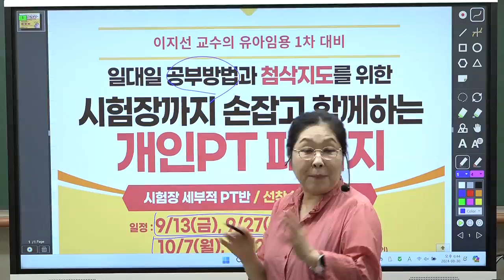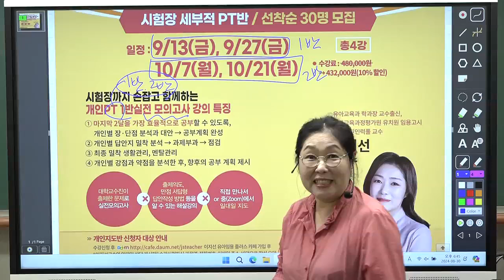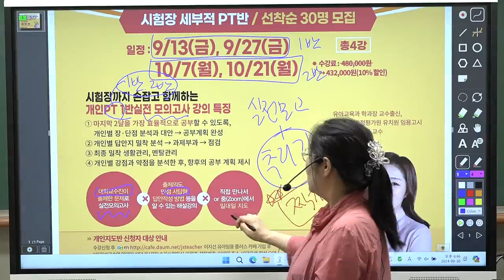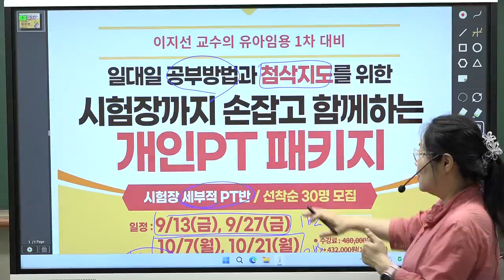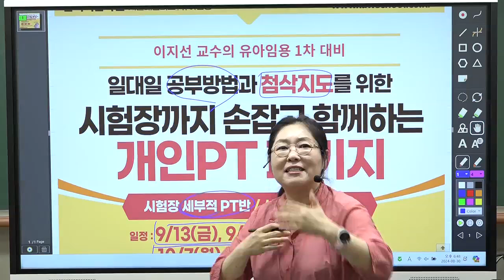[이지선 유아임용] 시험장까지 손잡고 함께하는 개인PT패키지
[강의 특징]
① 마지막 2달을 가장 효율적으로 공부할 수 있도록,
개인별 장·단점 분석과 대안 → 공부계획 완성
② 개인별 답안지 밀착 분석 → 과제부과 → 점검
③ 최종 밀착 생활관리, 멘탈관리
④ 개인별 강점과 약점을 분석한 후, 향후의 공부 계획 제시

[개인PT의 특징]
1. 확실한 합격을 위한 철저한 실전연습과 해설
2. 시중의 모의고사와 구별되는 최상급 동형모의고사
→ 출제위원급 예상문제 대거 수록
3. 특별한 지도를 희망하는 수험생을 위한, 일대일 집중 개인지도반
→ 매회 점수 채점 & 맞춤식 단점 개선 팁을 직접 상담
① 서답형 답안에 작성된 키워드의 적절성 첨삭
② 논술첨삭 & 감점 요인 분석
4. 2025 임용 공부를 새로 시작하는 시점에서, 개인별로 가장 효율적인 공부방법을 지도함
① 개인별 공부 상황에 따른, 앞으로의 공부방향 개선을 지도함
② 매회 제공되는 개별 상담과 맞춤식 공부 방법 관리
(공부방법과 개인별로 지닌 핵심 관리, 답안 작성의 단점을 집중 개선)
① 실전 모의고사 : 9/13(금), 9/27(금), 10/7(월), 10/21(월)
  → 실제시험 시간과 동일하게 운영